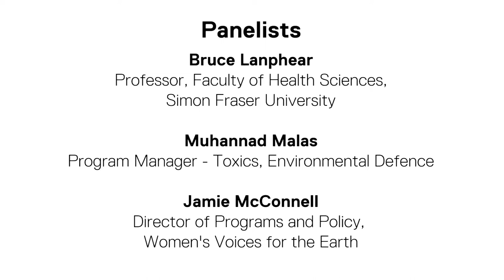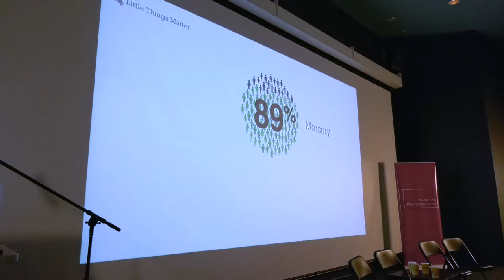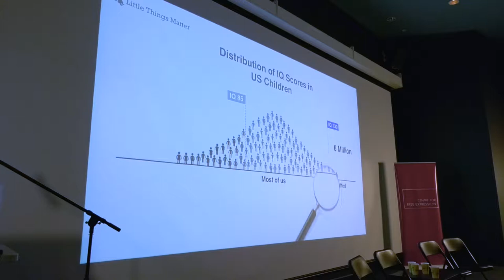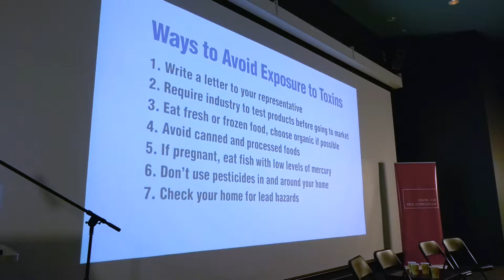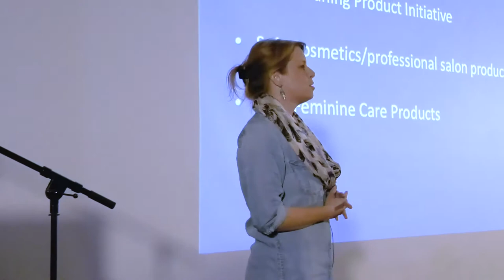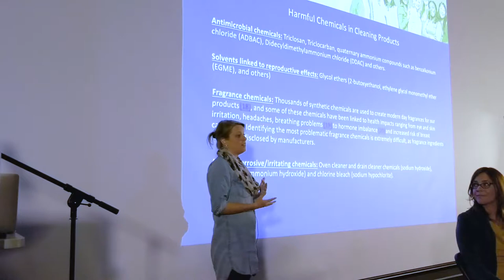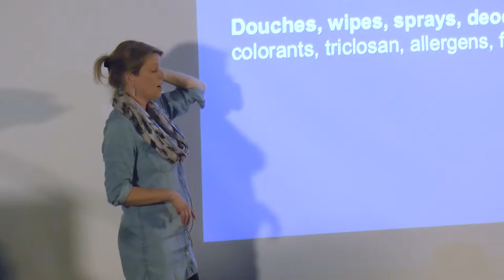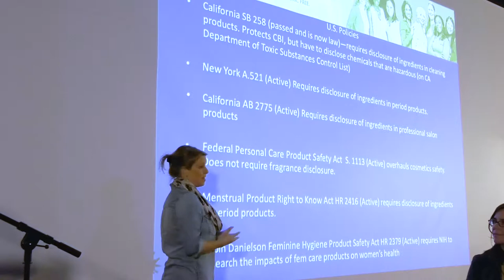WARNING! How the Secrets of Body Care and Cleaning Products Impact You Health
Chemicals in personal care and cleaning products you use regularly have been linked to fertility problems, birth defects, cancer, asthma and respiratory disorders, and hormone disruption. But no Canadian law requires companies to list all the product ingredients on the label.